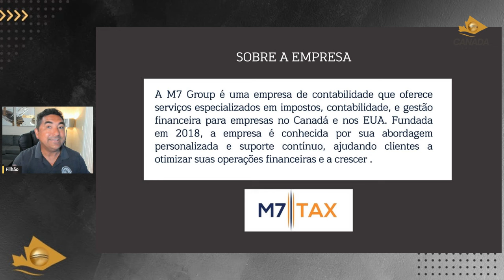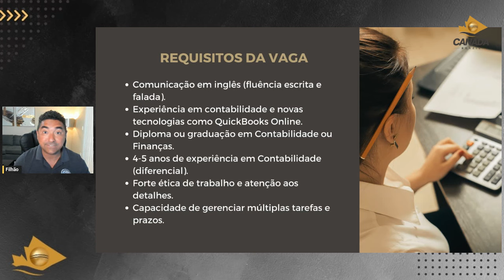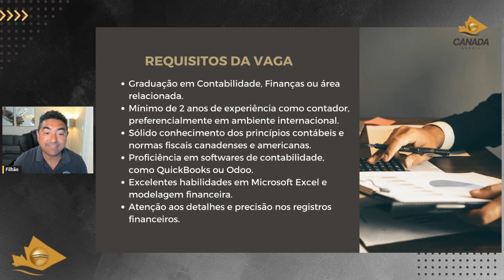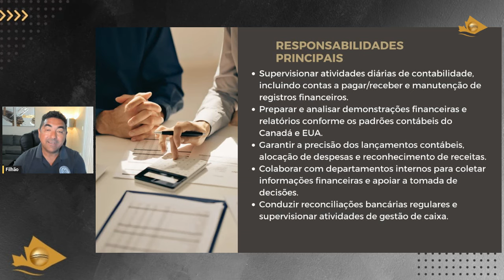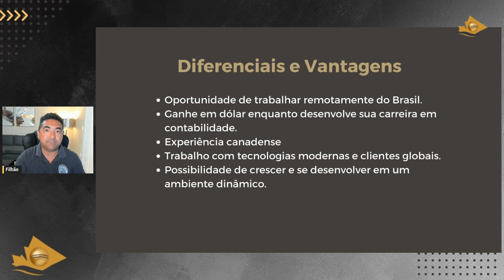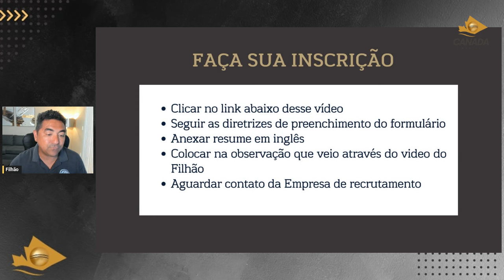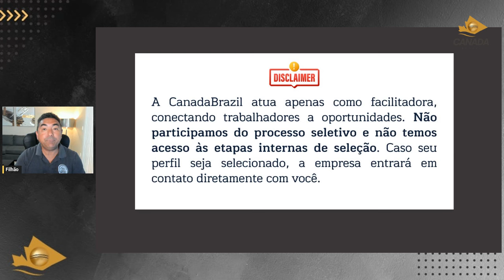🇨🇦NOVAS VAGAS PARA GANHAR EM DOLAR🇨🇦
Quer aprender o passo a passo completo para vir morar no Canadá através de uma OFERTA DE TRABALHO? Clique no link abaixo para não perder nada. Vejo você dia 05/09 às 20horas.